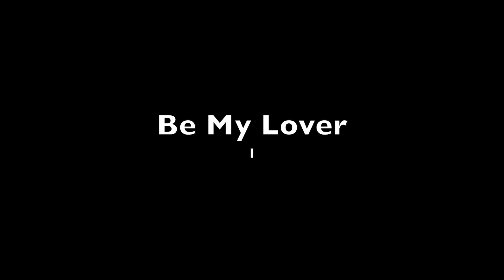Be My Lover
This video is about Be My Lover